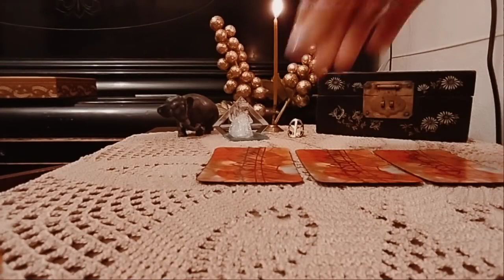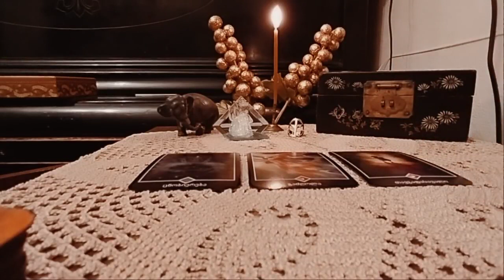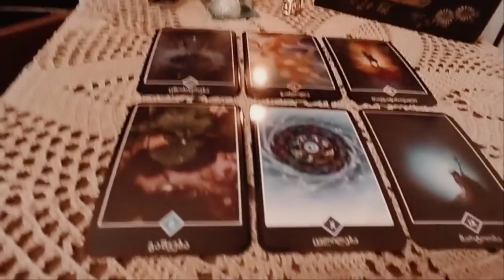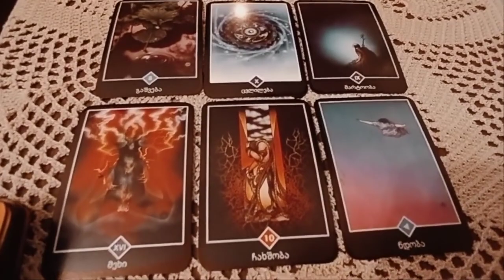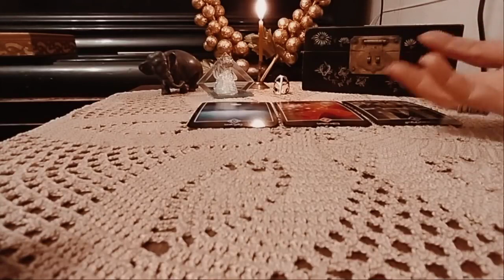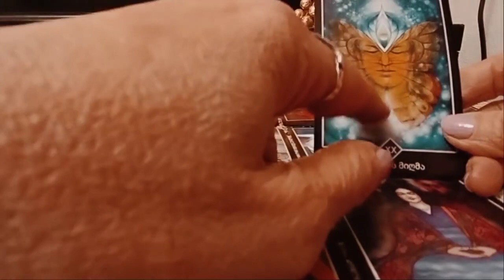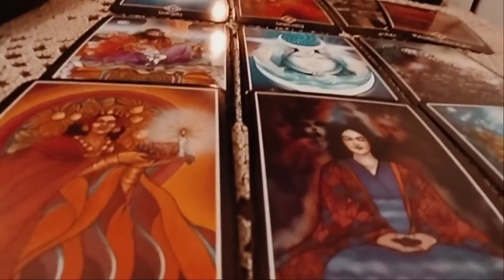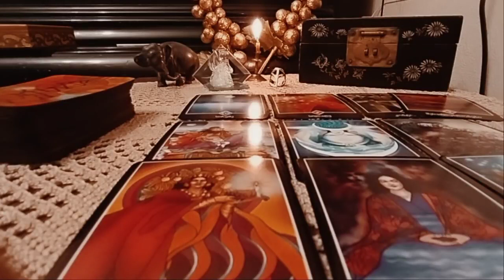რა იყო, რა არის და რა იქნება თქვენს ცხოვრებაში! - 2 ვარიანტი - ოშო ძენ ტაროსგან🌟🃏🌟